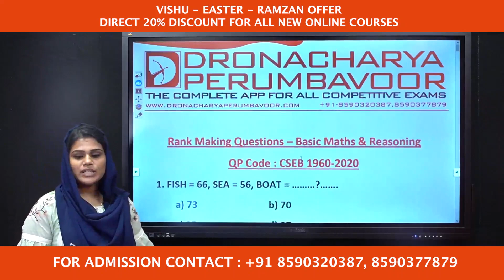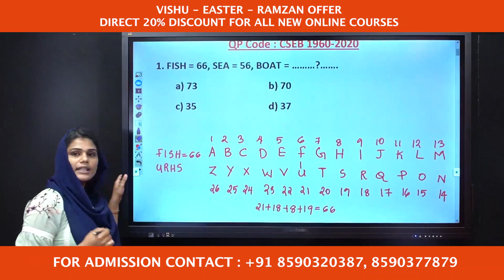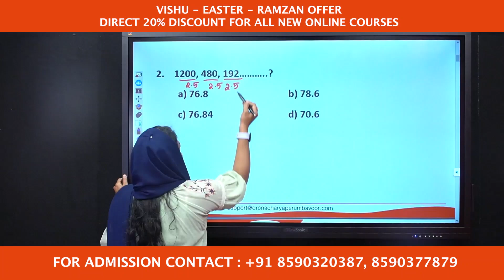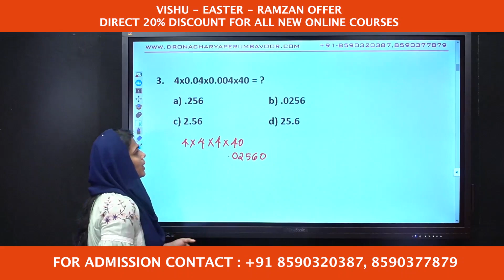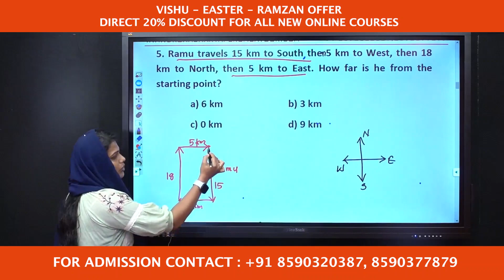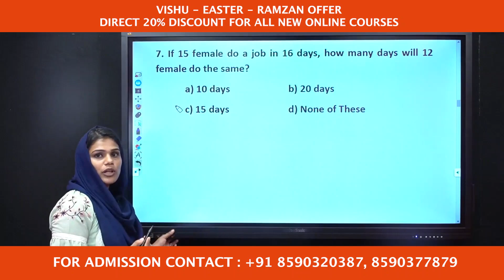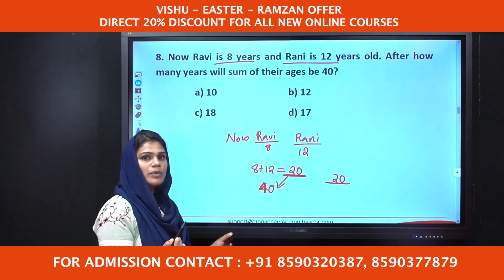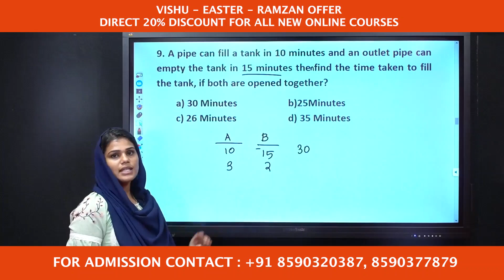CSEB -Basic Maths & Reasoning - 1960/2020 QP Discussion -PART I